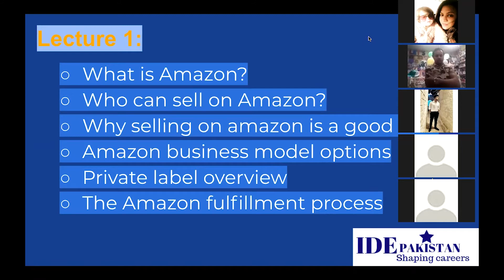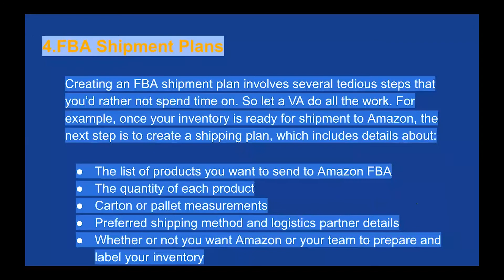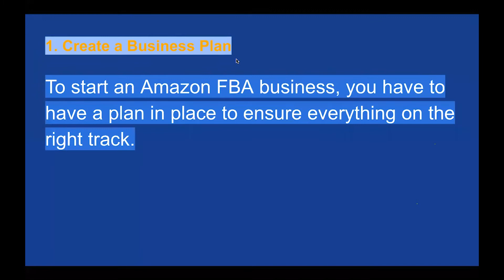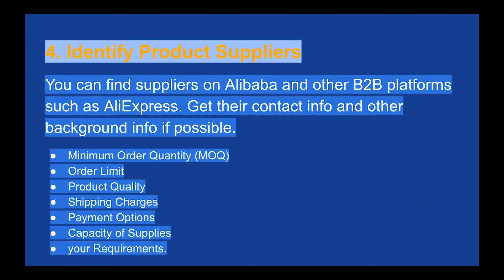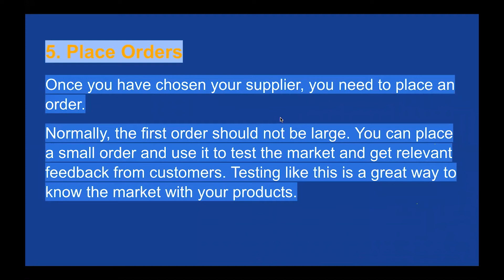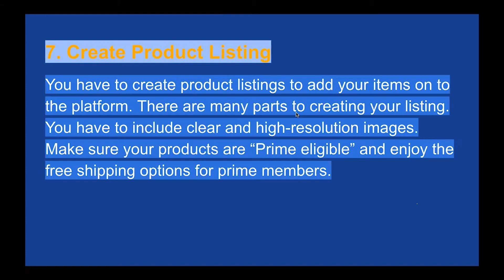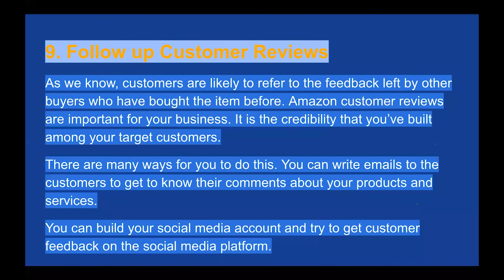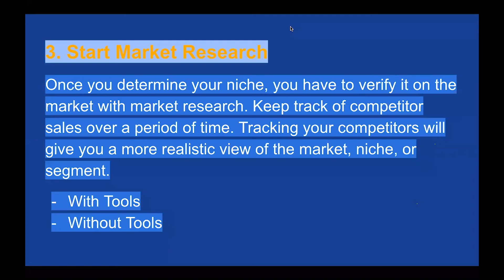Responsibilities of an Amazon Virtual Assistant |IDEPakistan|Iftikhar Anjum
In this webinar you will learn the core responsibilities of an Amazon Virtual Assistan.

Amazon Q & A Group
Do you have any question about Amazon Ecommerce Business
Join this precious group. Post your question and you will get it answered by the experts

One on One Session
For One on One session with the experts